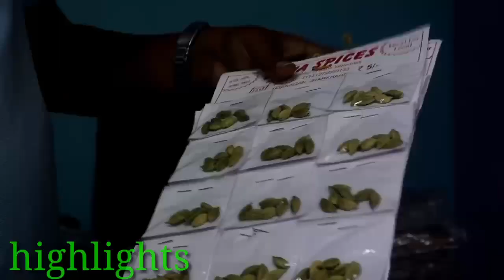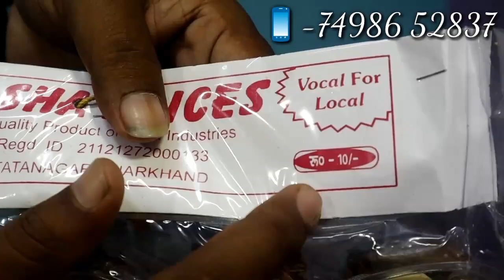ପ୍ରତେକ ଜିଲ୍ଲାରେ ମସଲା ବ୍ୟବସାୟ ନିୟନ୍ତୁ ଡ଼ିଲରସିପ ! New business idea Odisha ! Smile Odisha businesspp